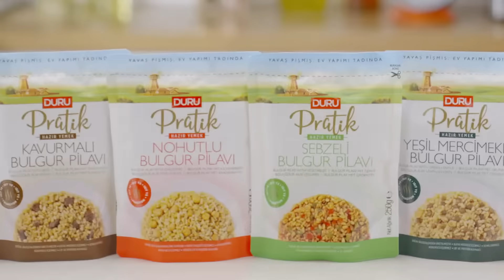Duru Pratik Hazır Yemek Sebzeli Bulgur Pilavı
En taze sebzeler ve tane tane Duru Başbaşı Bulgur sizler için bir araya getirildi, kıvamında pişirildi. Porsiyonluk paketler halinde sunuldu. Katkı maddesi ve koruyucu içermeyen Duru Pratik Sebzeli Bulgur Pilavı, yavaş pişmiş ev yapımı tadında!